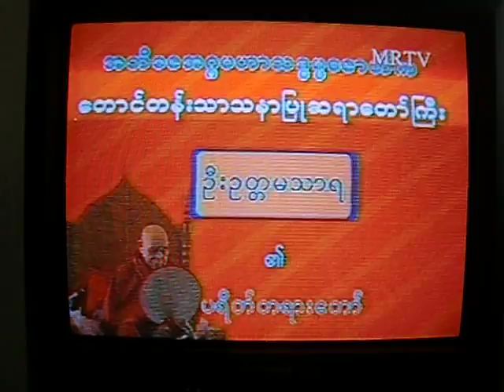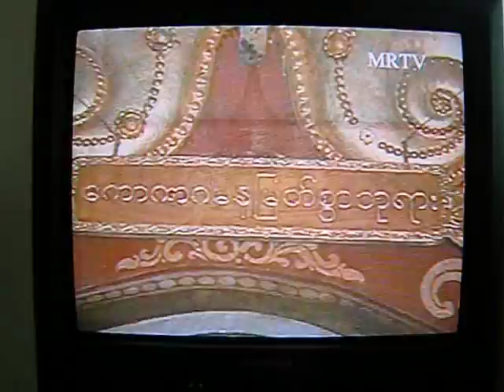ミャンマーのテレビ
国営放送のMRTV。オープニングの後は仏教番組